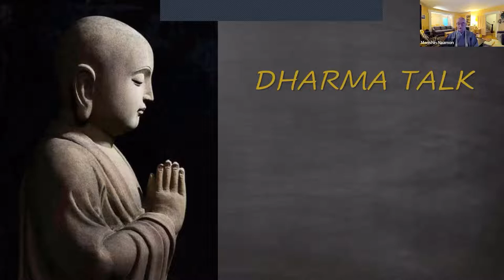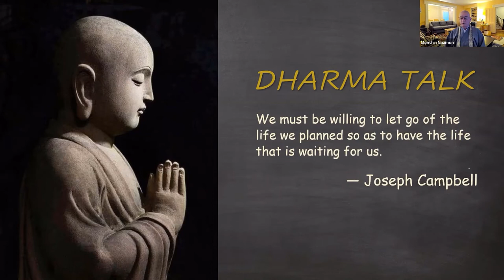April 6th 2022 - Hanamatsuri Flower Festival - Siddhārtha Gautama’s Birthday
Hanamatsuri is the name given in Japan for The Buddha’s Birthday. The celebration date is actually April 8th. During this celebration, ama-cha (sweet tea) is poured by participants over a small Buddha statue decorated with flowers. This is reminiscent of bathing a newborn baby. We will conduct this ritual and discuss the meaning of the day.

You can view and download a PDF copy of the handout through this

Svaha!